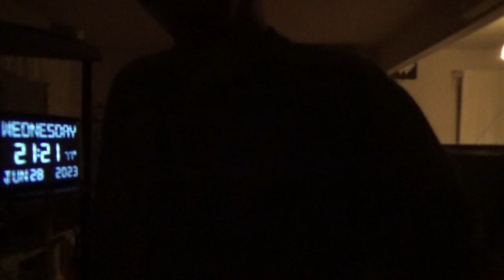11064，头痛（泰坦尼克号与木乃伊最终到达中心宇宙30）